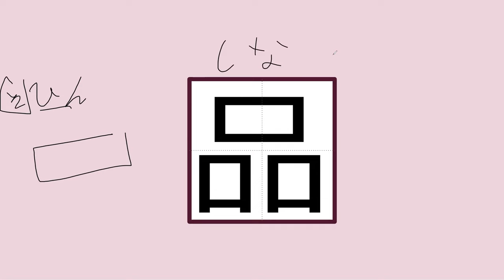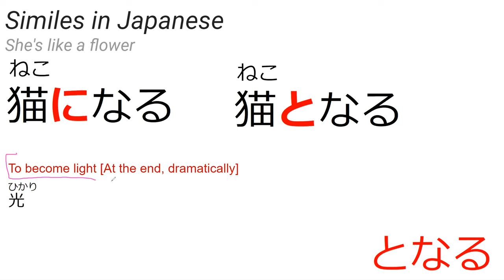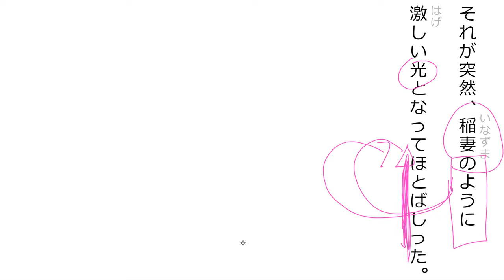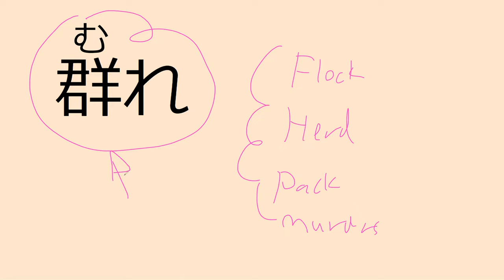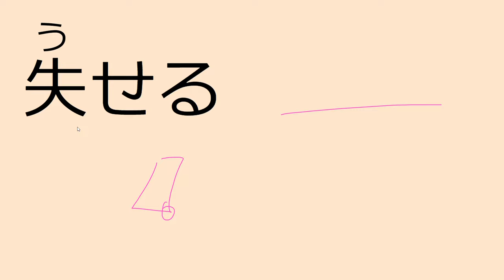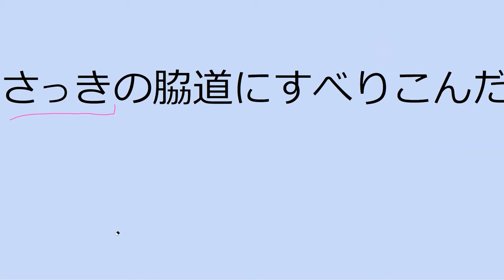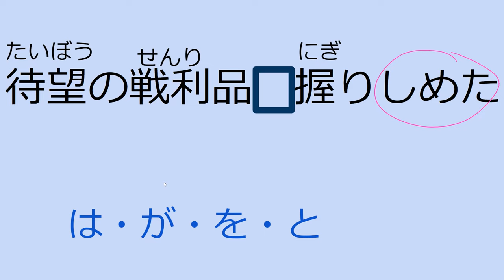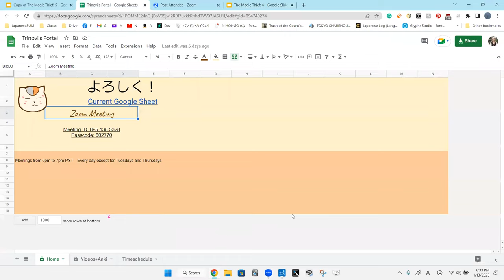Lesson 11A 魔法が消えていく